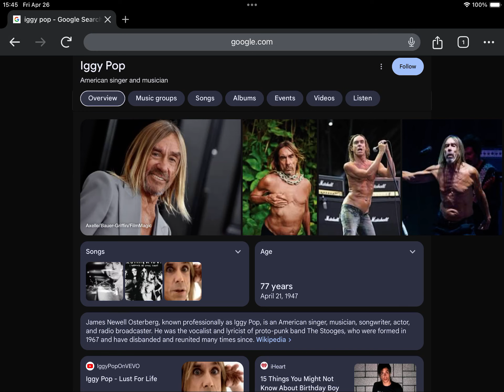Happy Late 77th Birthday Iggy Pop!